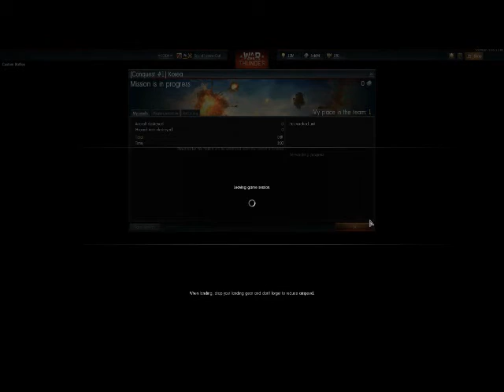Testing the Water Glitch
Kiwi notified me that climbing the dam was no longer possible, so I decided to test it out to make sure.  He was right, and I feel bad about how now no one can go underwater on that map, so I decided to share a little something else.